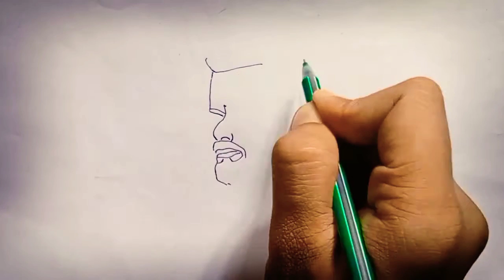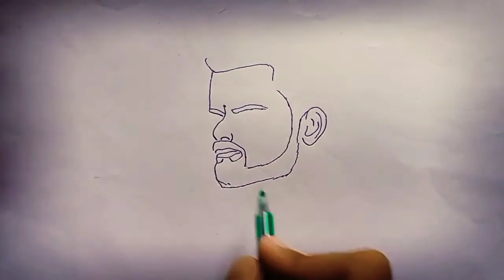drawing of captain of indian cricket team virat kohli || by sbr